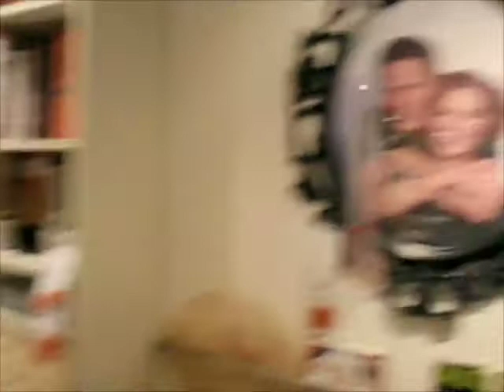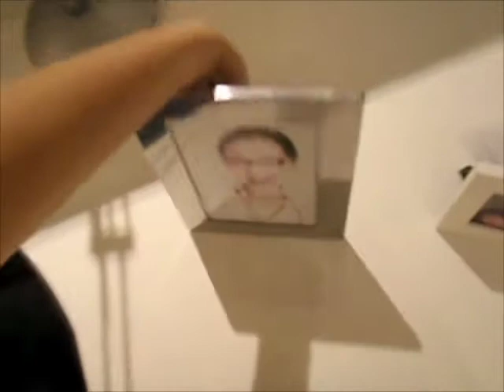Vårat nya hem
Videodagbok från Tokyo med inslag av humor. Videodiary from Tokyo with a touch of humor.